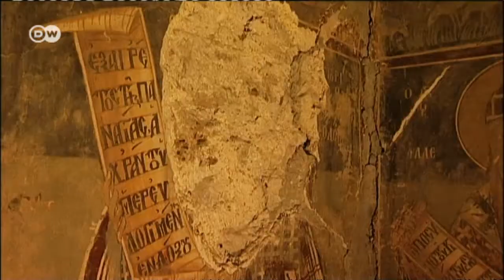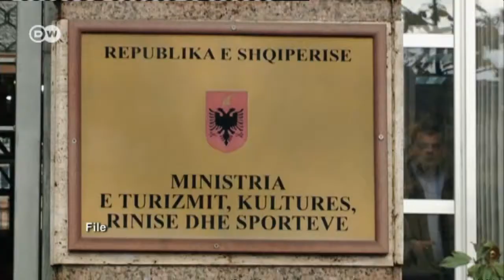Albania: Endangered Cultural Heritage | European Journal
Since the end of communist rule, religious icons and other treasures have regularly been taken from Albania's churches. What's more, the thieves are becoming increasingly daring.

Two decades ago, icons and other objects of historical value began disappearing from Orthodox churches in southern Albania. But now two very high-profile robberies, in which frescoes dating from the Middle Ages were destroyed, have caused a public outcry. Hopes are growing that the new Albanian government will now take the protection of the country's cultural heritage more seriously and implement measures to protect it.